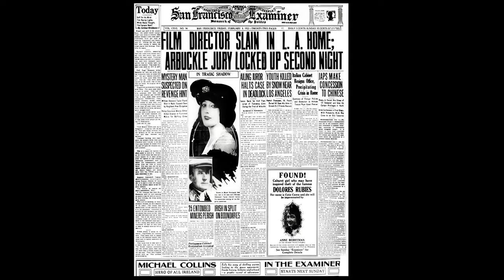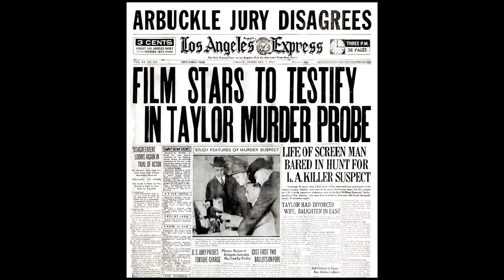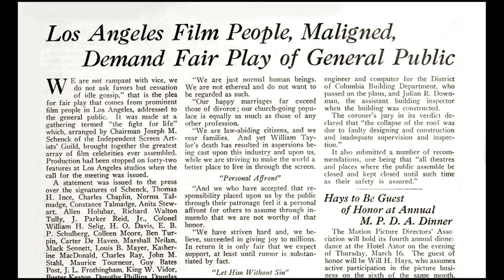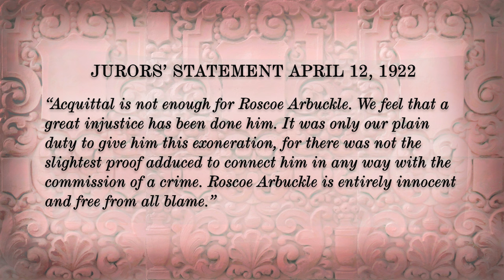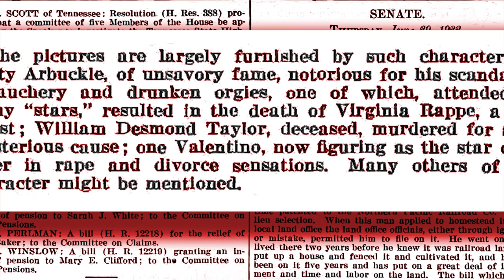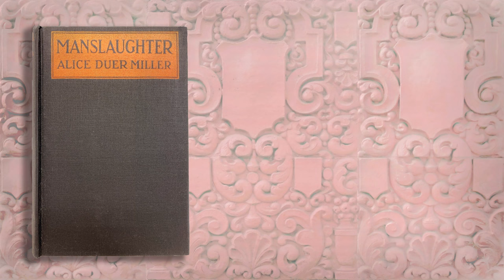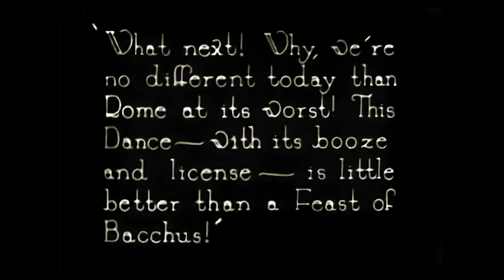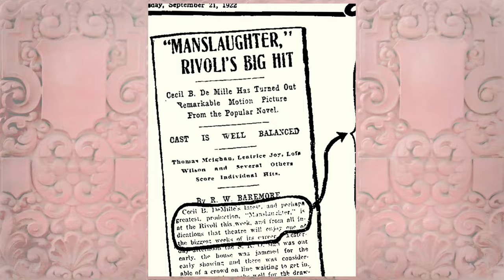DeMille Is Hollywood Episode Thirteen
DeMille Is Hollywood is a YouTube video series produced by the Cecil B. De Mille Foundation to tell the story of the most successful producer-director in Hollywood history. Episode Thirteen shows DeMille recovering from a serious illness and then making a film to address Hollywood’s critics while his studio copes with three scandals: the Roscoe Arbuckle manslaughter case, the murder of director William Desmond Taylor, and the morphine addiction of star Wallace Reid.